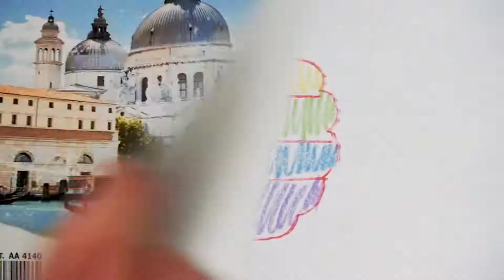ПАПА ПОШУТИЛ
ЭТО ВСЕГО ЛИШЬ РЕКЛАМА БЛОКНОТОВ !!!